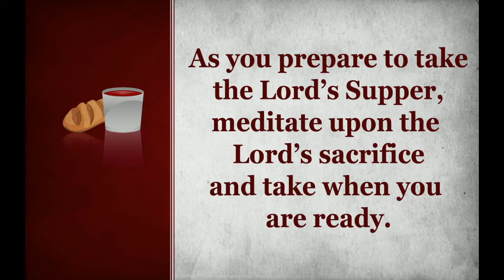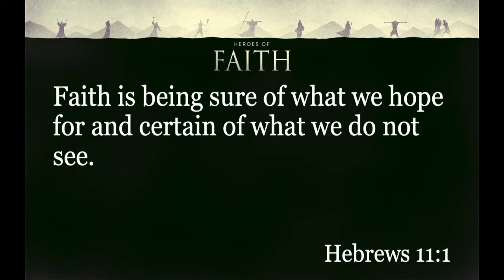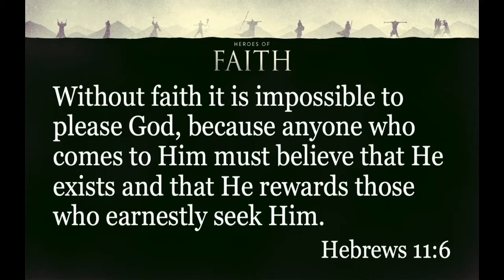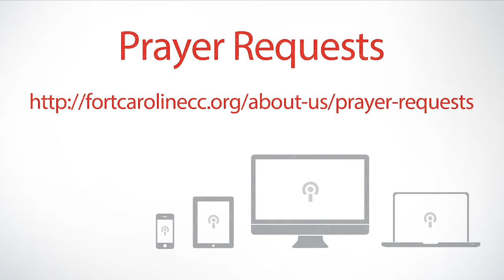Heroes of Faith: Moses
7/19/2020